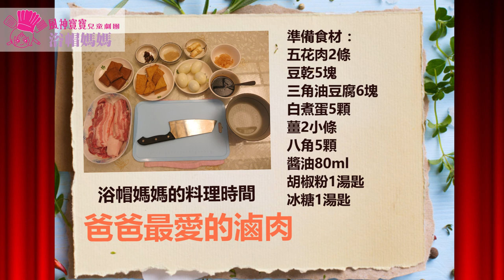浴帽媽媽的料理時間『爸爸最愛的滷肉』之翠鳳與勝福的戀愛滋味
浴帽媽媽的料理時間上菜嘍～是『爸爸最愛的滷肉』！
超難、超嚇人的一道料理，這對黑暗料理母女檔，居然沒有半點失誤，真的是簡單、下飯又充滿家鄉味的一道得分菜色。